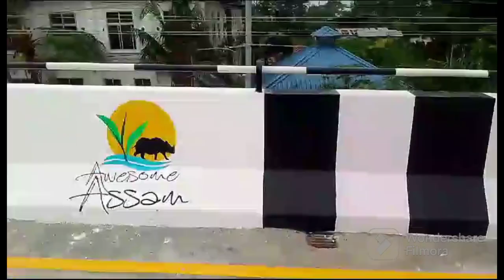New look of Jorhat Na Ali flyover |To be inaugurate on 15th August|যোৰহাট ন-আলি উৰণীয়া সেঁতুৰ ন-ৰূপ